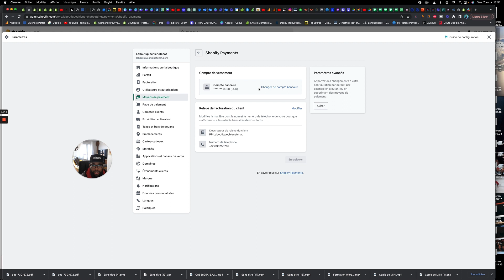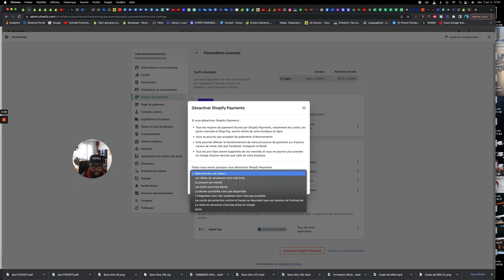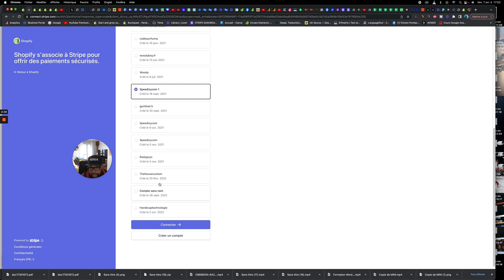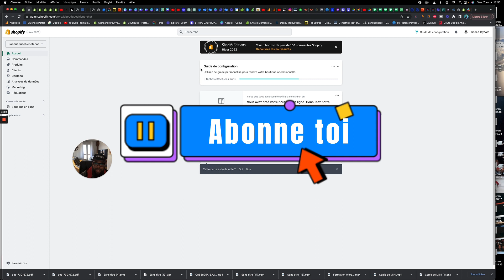Comment retirer Shopify Payments et activer Stripe sur votre boutique en ligne Shopify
Description : Dans cette vidéo, je vais vous montrer comment désactiver Shopify Payments et réactiver Stripe comme système de paiement pour votre boutique en ligne Shopify. Je vais vous guider étape par étape pour vous assurer que vous ne manquez aucune étape importante. Suivez mes instructions simples pour supprimer Shopify Payments et activer Stripe dès maintenant.

N'hésitez pas à regarder cette vidéo si vous voulez économiser de l'argent sur les frais de transaction et avoir plus de flexibilité en matière de paiement pour votre boutique en ligne Shopify. Suivez mes conseils et améliorez l'expérience d'achat de vos clients dès aujourd'hui !

Astuce :
👉Avant de désactiver Shopify Payments, assurez-vous que vous avez un compte Stripe actif et connecté à votre boutique en ligne Shopify.
👉N'oubliez pas de mettre à jour vos paramètres de paiement et de configuration de frais pour que tout soit en ordre après l'activation de Stripe.👉Assurez-vous que vos clients soient informés du changement de système de paiement pour éviter toute confusion ou surprise au moment de finaliser leur commande.
👉Pour maximiser la confiance de vos clients lorsqu'ils achètent sur votre boutique en ligne, envisagez de proposer plusieurs options de paiement, telles que les cartes de crédit, PayPal, Apple Pay, etc.

En suivant ces astuces, vous pouvez être sûr que votre transition de Shopify Payments à Stripe sera transparente et efficace pour votre entreprise et vos clients.

Ebook Comment créez votre site Shopify de A à Z à 9,99€ TTC

Profitez d'un accompagnement sur mesure pour vous aider dans votre projet
✅ 25H de coaching Shopify, Canva, Wordpress, Facebook Ads, Google Ads, Instagram, Marketing Digital...
✅ 15H de Coaching Shopify, Canva, Wordpress, Facebook Ads, Google Ads, Instagram, Marketing Digital.
✅ 10H de Coaching Shopify, Canva, Wordpress, Facebook Ads, Google Ads, Instagram, Marketing Digital...
✅ 5H de coaching Shopify , Canva, Wordpress, Facebook Ads, Google Ads, Instagram, Marketing Digital...
✅ 1H de Coaching Shopify, Canva, Wordpress, Facebook Ads, Google Ads, Instagram, Marketing Digital.. .

🧑🏻‍🏫 Rejoins la formation Shopify prise en charge par le CPF, avec un accompagnement sur mesure et un groupe discord de +2000 entrepreneurs

00:00 Introduction
01:21 Ou changer Shopify Payement avec Stripe
02:47 mise en place de Stripe
03:50 Petite info